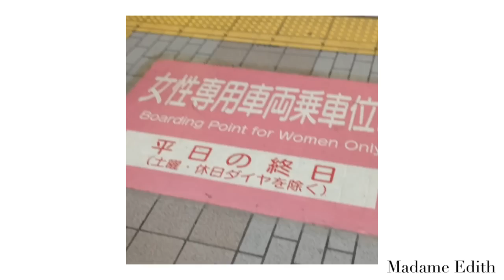Osaka by night